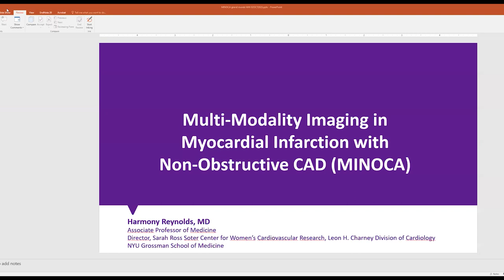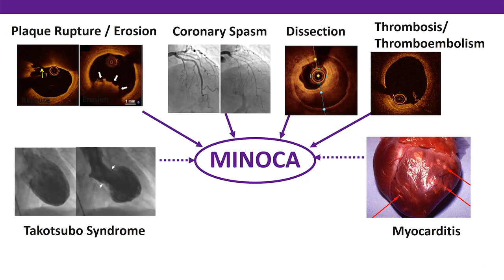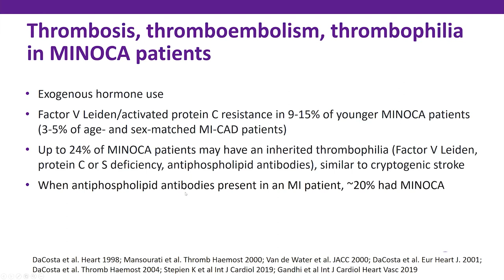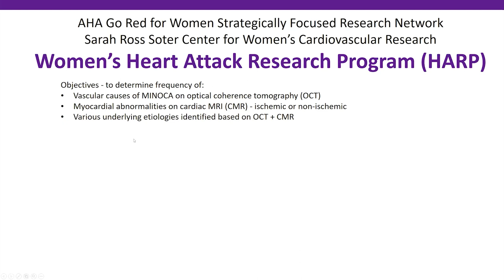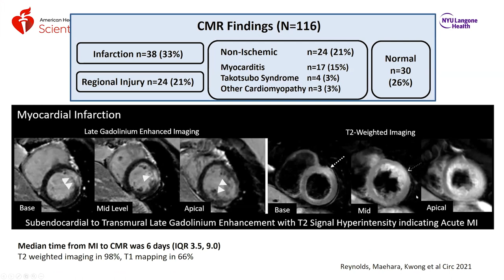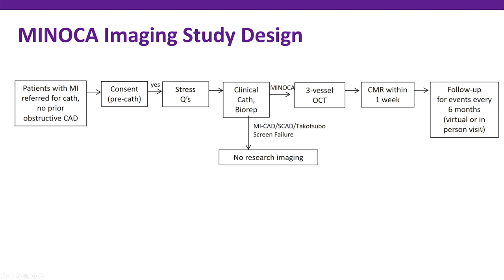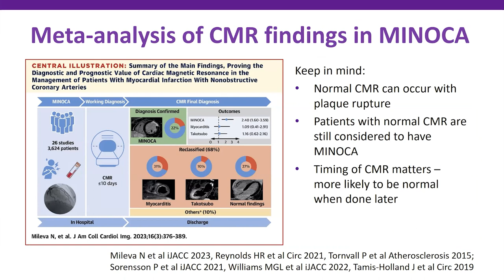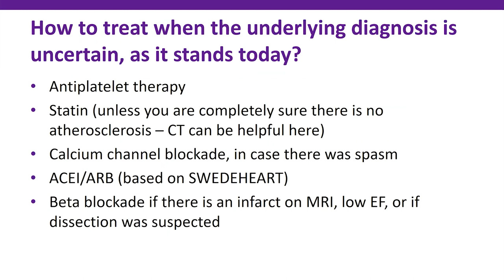Harmony R Reynolds, MD, FACC, FACP, FAHA | Multi-modality imaging in MINOCA